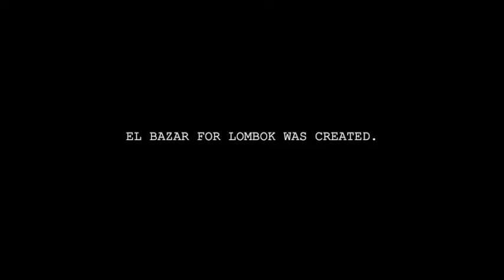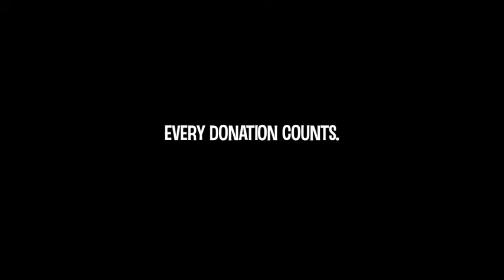El Bazar for Lombok - Food Fund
Following on our promise to support and give. We have decided to give free meals to all hospitality staff and people affected by Covid-19. Lombok needs your help right now, please donate and help us feed the people who need it most. Every penny helps, 1$ feeds 2 people, the price on 1 cup of coffee feeds a family.

Terima kasih!

Following the great initiative from Sea Circus Bali, the Good Food Brotherhood Bali and many more heroes, we are using these slow times to give back and ensure the wellbeing of our local communities in Lombok. Our beautiful island needs our help to get through this difficult period. Hardly recovered from the big earthquakes in August 2018 the summer of 2020 was going to be our summer. Where the businesses would bloom, debts could be paid and many visitors would fall in love with the nature of Lombok, the incredible surf spots, the locals and the food. The harsh reality is that there’s been a rapid 95% drop in tourism and like many other businesses in the world we were forced to shut down temporarily to try and get through the next few months.

THINK LOCAL EAT GLOBAL serves as umbrella to all hospitality projects that have been created and conceptualised by Larbi Ahassad in Lombok and Gili Air, Indonesia. The popular A-list roaster includes El Bazar Café & Restaurant Lombok, Kenza Café & Restaurant Lombok, KRNK Bar & Restaurant Lombok, and Kenza Village , Resort, Yoga and Beach Café Gili Air.

Besides fulfilling more business and economical orientated functions, THINK LOCAL EAT GLOBAL also serves as flagship for local community work at each project’s environmental area. This includes charities, workshops, sponsoring, teachings and lectures – using united power and following of all brands (El Bazar, Kenza Café, KRNK and Kenza Yoga) instead of just one and so creating a much stronger force to make a change.

We are afraid that our staff will sadly be out of work for several more months and as much as we would love to keep paying their full salaries, a specific amount of that is all we can do as we’re left with huge financial responsibilities and no certainty for fast economical recovery. It’s not just our almost 200 employees (combining all hospitality projects) that we fear for. Thousands of Indonesians have already lost their jobs and pretty soon will have little or no income. There is not enough support from the government. So we’re creating EL BAZAR FOR LOMBOK.

HERE’S HOW IT WORKS:
Every day between 11am–2pm, people and families in need can come and collect food packages in front of El Bazar to help get them through the day. Our aim is to provide 500 food packages a day. We can do this with our team in El Bazar and the our sister restaurants KRNK and Kenza. The meals will be simple but nutritional, nasi bungkus style; meaning ‘take away rice’ rice with vegetables, chicken, fish, tofu, tempe, egg served in banana leaf.

NOW, WE NEED YOUR HELP!
With your generous support, we can mobilise to help the people who need it most. If you donate $1 – you know you’ve fed 2 people in need a day. If you pass on a $4 coffee and donate that – you’ve helped to feed a family. This is your chance to give something back to the local community and this wonderful island we all love.

Take a minute, close your eyes and visualise your last trip to Lombok.
Try to remember the local family next door to where you stayed, that greeted you with a big smile every morning and gave you positive energy for the day. Try to think of the person who sold you your daily coconut with an extra dose of love. Remember all the cute kids that play in the streets and wave to say ‚HI‘ , looking at you with curious big beautiful eyes. Eventually your favourite little warung with the tastiest local food. Think about the many times you got lost in translation but used your hands and feet to communicate and connect. Try to remember that feeling of honest human connection and all the funny laughs you shared with the locals. Think about the friends you made. All these people need US now.

100% of all proceeds donated will fund the purchase, production and distribution of food packages to those in need.
There are tough times ahead. We know it’s affecting everyone everywhere. But every dollar helps. We believe in the amazing community we’ve build over the last years in Indonesia and worldwide. We believe in our main values LOVE, SHARE and CARE and we know you do too! We are sure we’ll be overwhelmed by generous support from all you beautiful people. We will keep going as long as the funds are coming in.